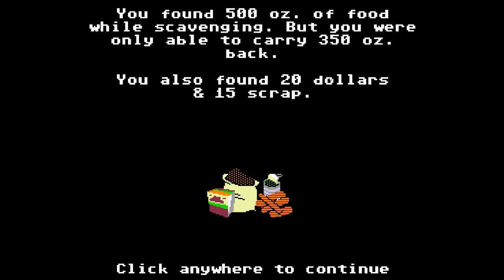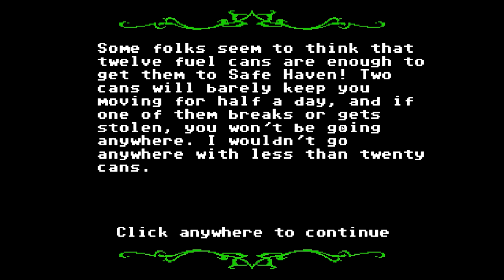Organ Trail - 3 - Our First Loss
Vine: Pungence

Organ Trail is a zombie apocalypse game where you travel across the United States while trying to manage resources, fight off zombies, and keep your friends alive!